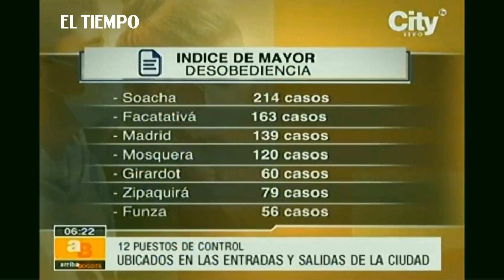El ejército ubicó puestos de control en las entradas y salidas de Bogotá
Son 12 retenes que vigilarán a las personas que no acaten las medidas de la cuarentena.